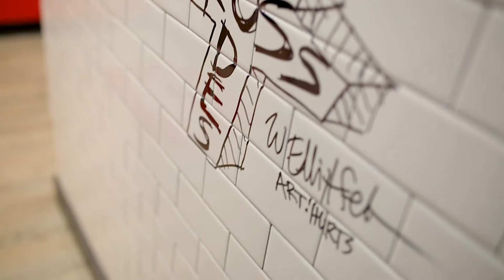DTLR Radio | The Crossrhodes talk new album, Colin Kaepernick, substance in music, and more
The Crossrhodes talk new album, Colin Kaepernick, substance in music, and more on Flexxrated Radio with the Massive Host King Flexxa.